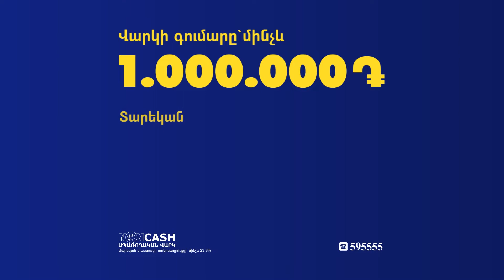Մենք այստեղ տաք նստած ենք, իսկ Գյումրիում տնակների մեջ երեխաներ են սառում. «Իմ քայլի» պատգամավոր